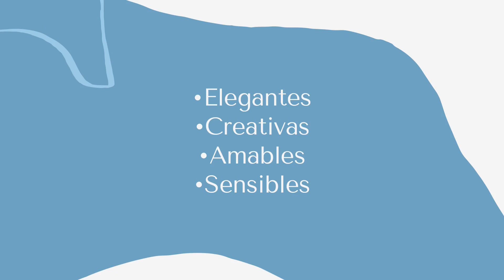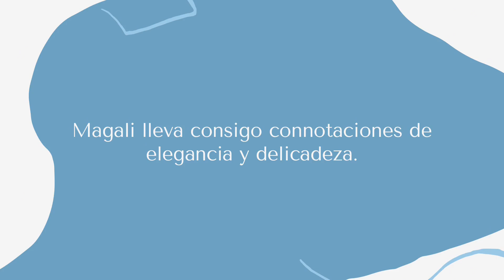Significado Del Nombre Magali